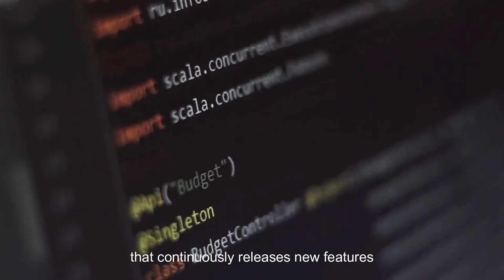Portfolio of Video Editing like John Coogan | Hire NOW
An amazing video edited by our team for one of our clients.

Professional YouTube Video Editors specializing in Adobe Premiere Pro & Adobe After Effects with experience in YouTube Growth Strategy, Management & Optimization.

We have 5 years of experience in YouTube Video Production and YouTube Management. We also have experience in editing social media videos and short video ads for TikTok, Instagram, and Facebook.

Our Services:

✅ YouTube Video Editing: We are experts in editing YouTube Explainer and Talking Head Videos, as well as YouTube Shorts.

✅ YouTube Management: We manage YouTube channels by offering comprehensive services, including YouTube Growth Management, Video Content Strategy, Script Optimization, YouTube Thumbnail Designing, YouTube Video Upload, YouTube Video Optimization, YouTube SEO, and YouTube Development.

✅ Social Media Video Editing: We edit short-form videos for all social media platforms, including Instagram, TikTok, and Facebook Reels.

✅ Short Video Ads Editing: We specialize in editing Social Media Video Ads for platforms such as TikTok, Instagram, and Facebook.

✅ Other Video Production: We provide editing services for various video types, including Podcast Video Production, VSL Video Editing, Slideshow Video Editing, Explainer Video Production, Talking Head Video Editing, and E-commerce Video Editing, etc.

Our Video Editing Software and Tools:

- Adobe Premiere Pro for Video Editing and Video Production
- Adobe After Effects for Advanced Visual Effects
- YouTube Studio for Channel Management and Video Performance Analysis
- Adobe Photoshop for Thumbnail Designing
- Google Drive or Dropbox for Video Sharing and Review
- Asana, ClickUp, or Trello for Project Management

Ready to grow your YouTube video and YouTube channel? Let's discuss your projects and how we can contribute to your channel's growth. As experienced video editors, we're confident in our ability to deliver the expertise you require.